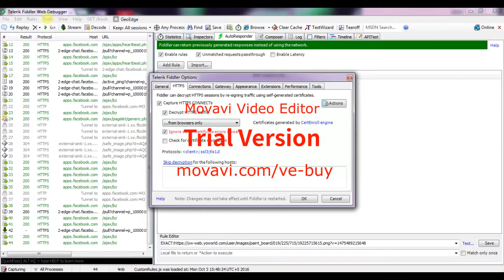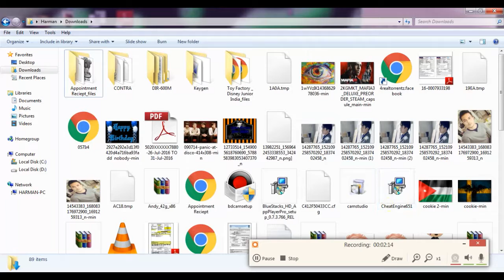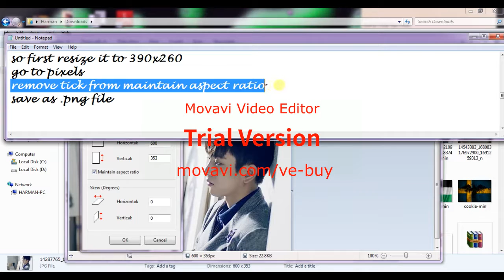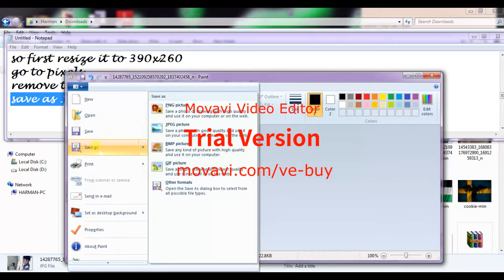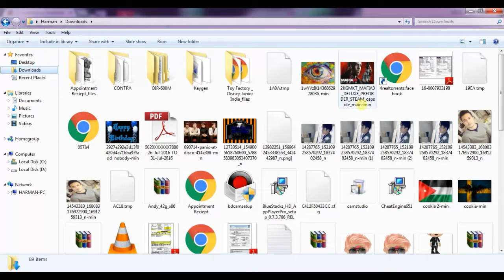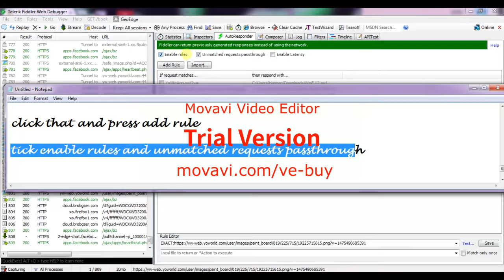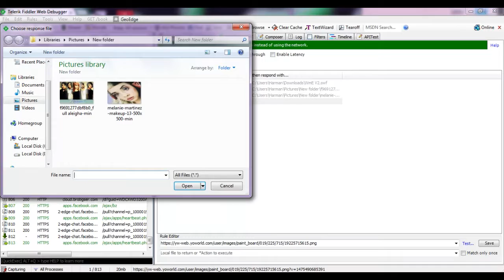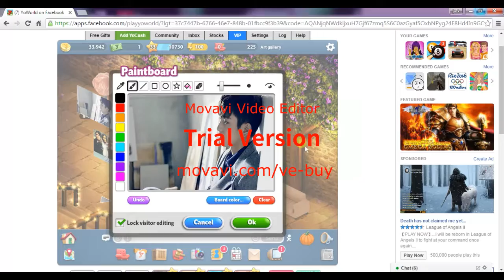How to do Paint Board art in Yoworld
Do it Carefully